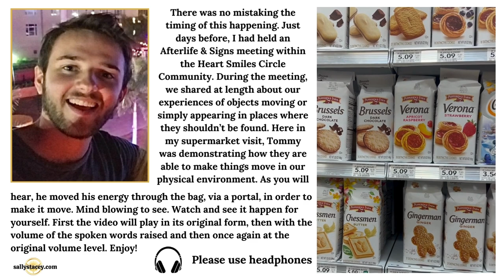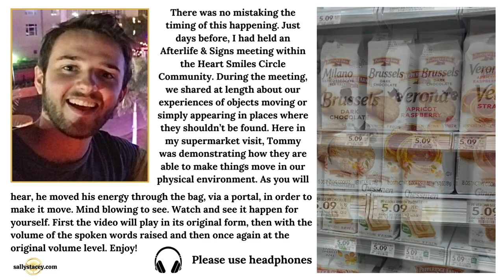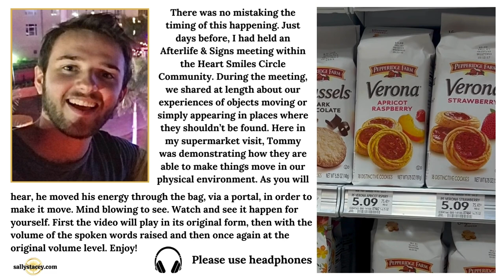Tommy Moves a Bag of Cookies as I Film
Early on the morning of 8th May, 2023,  I headed off to the supermarket to get some milk. As per usual, I never miss an opportunity to use the background sounds in the supermarket to have a  conversation with my son and team.

On feeling the connection, I started to film the supermarket shelf in front of me, thinking through a question I would ask as I did. However, the question was quickly forgotten as I watched in stunned amazement as a bag of cookies moved before my very eyes. Luckily, I did capture the moment on film.

There was no mistaking the timing of this happening. Just days before, I had held an Afterlife & Signs meeting within the Heart Smiles Circle Community. During the meeting, we shared at length about our experiences of objects moving or simply appearing in places where they shouldn’t be found. Here in my supermarket visit, Tommy was demonstrating how they are able to make things move in our physical environment. As you will hear, he moved his energy through the bag, via a portal, in order to make it move. Mind blowing to see. Watch and see it happen for yourself. First the video will play in its original form, then with the volume of the spoken words raised and then once again at the original volume level. Enjoy!